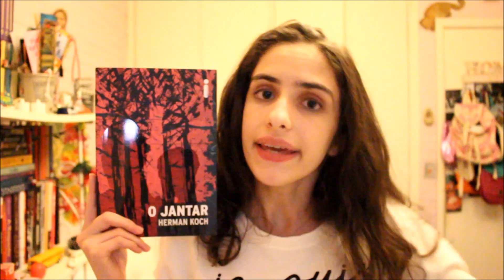O JANTAR | CHICLETE VIOLETA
Resenha do livro do Herman Koch!

Você gosta de ler?! Então entre no nosso grupo literário do Facebook

Victoria Porto
SHIS QL 12 CJ 2 CS 12
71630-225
Brasília-DF
Brasil

(O ENDEREÇO NÃO É RESIDENCIAL)

"Em plena Guerra Mundial, a família Watson precisa tomar uma decisão difícil: enviar seus dois filhos, Blair e Harry, para o Interior, escapando de Londres e dos perigosíssimos conflitos. Mas aquele inocente internato não era o que aparentava, e as bombas cortando o céu pareciam mais seguras do que o próprio perigo atrás de uma certa porta."